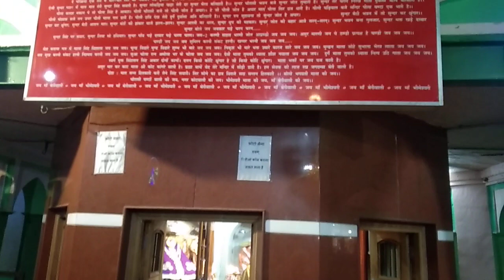आज शाम की आरती माँ भिमेव्श्ररी देवी बेरी वाली माता|| present by Beri Dham YouTube channel